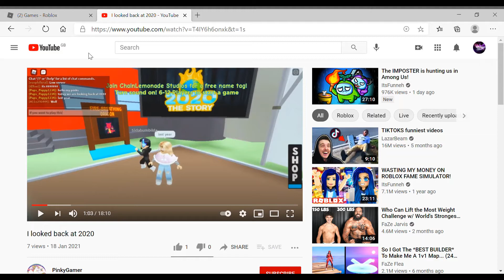Build challenge who can make the best house in family home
comment who has the best house with the family house